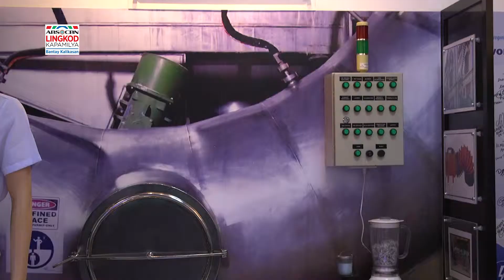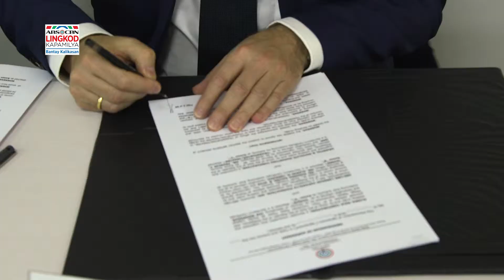Bantay Kalikasan: Bantay Baterya at Langis - Alaska MOA Signing